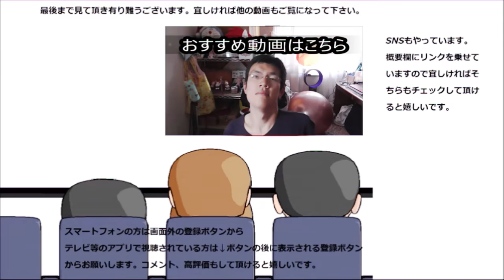ファミマの一食分の野菜サラダが肉や卵もあって大満足！！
ファミリーマート　三分の一日分の野菜が取れるサラダを食べてみました。野菜だけじゃなくてお肉や卵も入っていてこの一品で大満足出来ます！！こういうの嬉しいですね～
贈り物は此方まで↓
〒153-0042